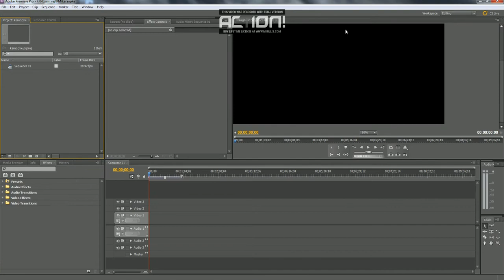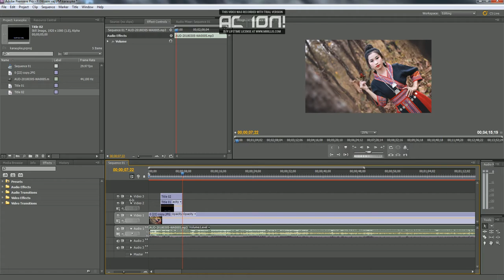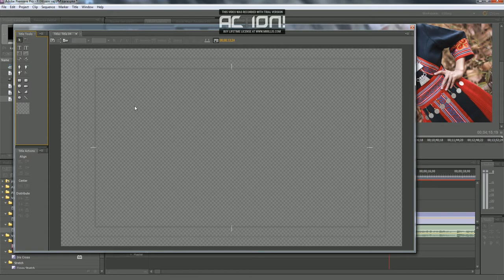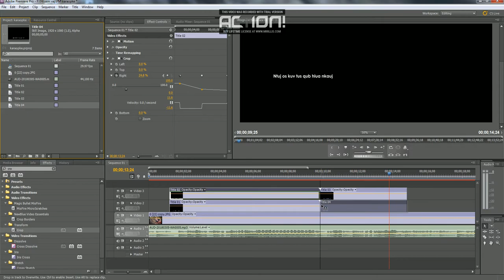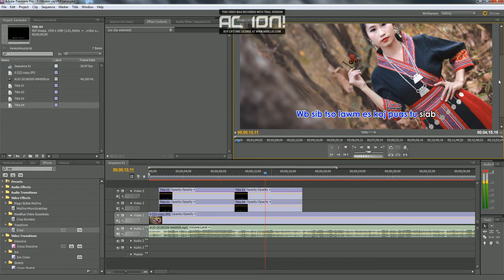qhia kawm Ua karaoke Premiere pro Cs5